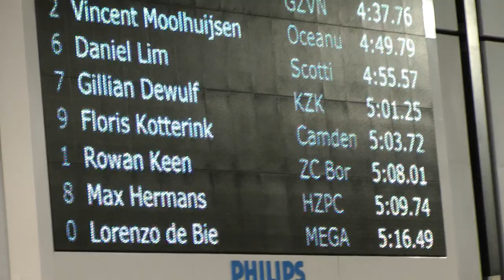Swim Cup '12 - 400 wissel - Floris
Eindhoven